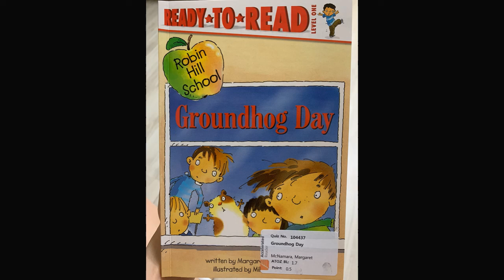1.7 Duranno Library Groundhog Day